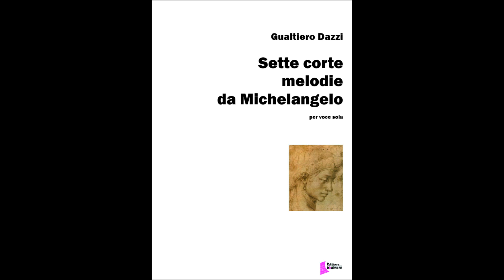Chiunche Nasce A Morte Arriva by Gualtiero Dazzi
From the album "Sette Corte Melodie da Michelangelo", published by Editions François Dhalmann.
Copyright Editions Francois Dhalmann